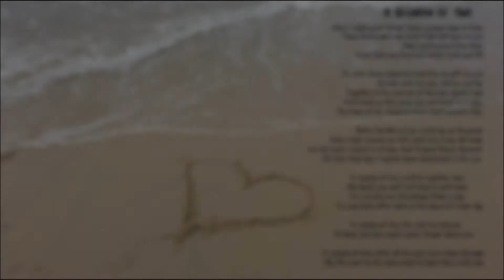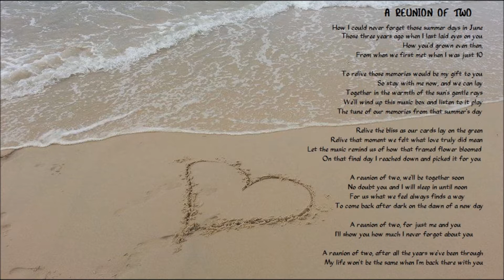Emotional Music (Music Box) - A Reunion of Two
Composed, Arranged and Produced by Riad Cutuk

'A Reunion of Two' Poem written by Riad Cutuk